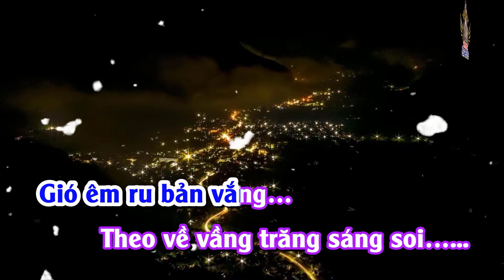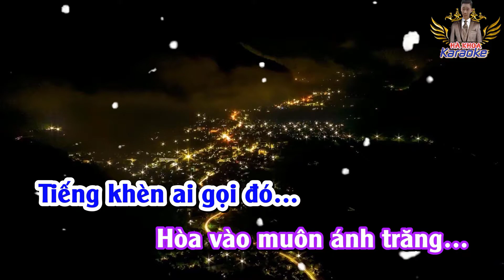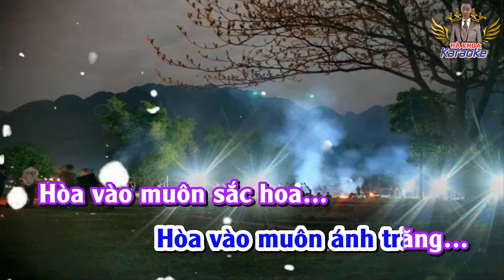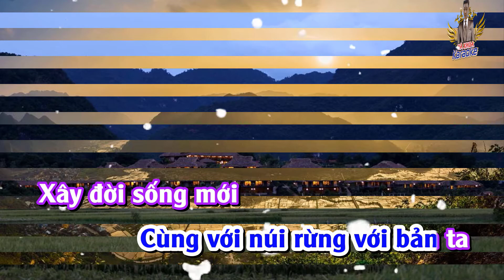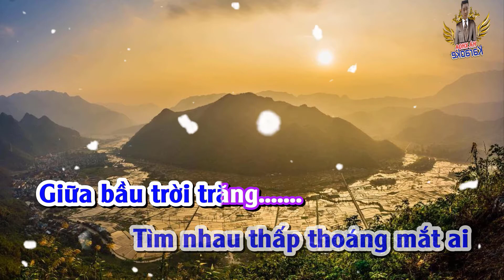KARAOKE NHẠC SỐNG 🎵🎵🎵 ĐÊM TRĂNG MAI CHÂU ✅✅✅ - Beat Nhạc Sống Hà Khoa✔✔✔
🎬🎬🎬Nhận Làm Video KARAOKE Mọi Thể Loại Nhạc Giá Siêu Rẻ  & Không Lo Về Giá💰!!!

📝📝📝Sáng Tác : Trần Chung
🎼🎼Karaoke Sub  : Hà Khoa
🎹🎹🎹Beat Nhạc : Hà Khoa

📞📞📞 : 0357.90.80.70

🚩🚩🚩 Bản quyền thuộc về Hà Khoa
▶ Quy định bản quyền “ ĐÊM_TRĂNG_MAI_CHÂU_KARAOKE​​ ” của Hà Khoa
© Sử Dụng Nhạc Beat Cần Thêm Đường Link Gốc Vào Phần Mô Tả

Lyric :

Trăng tròn trên đỉnh núi….
Bát ngát trời Mai Châu…
Gió êm ru bản vắng…
Theo về vầng trăng sáng soi…...
Tiếng khèn ai gọi đó…
Hòa vào muôn ánh trăng…
Hòa vào muôn sắc hoa…
Nghe bốn bề…
Lúa nương reo mừng….

Tiếng khèn vang
Tiếng khèn vang
Đầu nguồn khe sâu
Tiếng khèn vang
Rừng xa suối vắng
Mừng lúa mới
Mà nhớ Chiềng Sại
Nghe dòng suối hát
Tìm đến Vạn Mai
Dồn tiếng khèn
Giữa bầu trời trăng
Bát ngát niềm vui
Thấy như xuân về

Hát cùng nhau
Tiếng khèn sao
 Rạo rực đêm trăng
Tiếng khèn mang
Tình người đi xa
Cùng với núi rừng với bản ta
Xây đời sống mới
Rộn rã lời ca
Hạnh phúc này
Chén rượu nồng say
Hát đón mừng nhau
Giữa mùa trăng sáng
Quê hương…